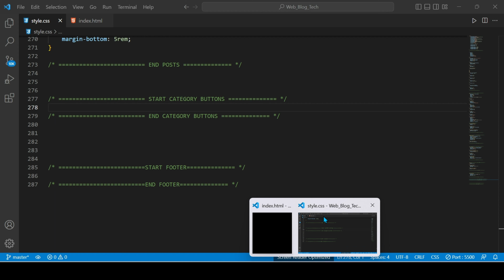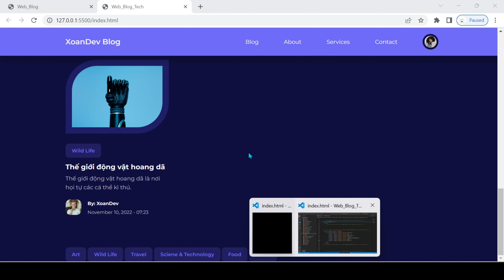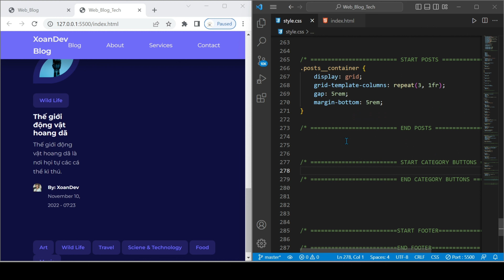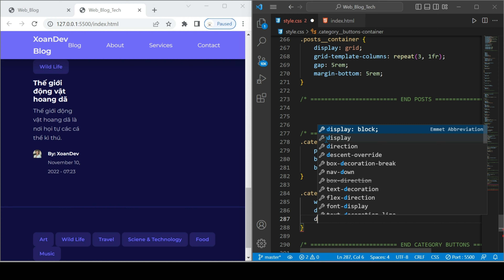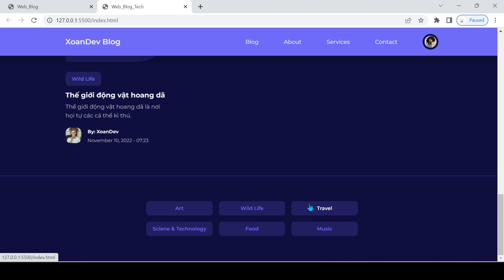[FrontEnd] #5 Thiết Kế Categories Button Cho Trang Web Blog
Ở list video này chúng ta cùng nhau thiết kế giao diện trang Web Blog nhé các tình yêu. Và List Video Sao mình sẻ làm phần Backend luôn nhá. Các bạn xem video để rõ hơn nhé.
🎁 Tài liệu tham khảo sử dụng trong video:
Image

*Note: Nếu các bạn có nhu cầu Sourecode để tham khảo, thực hành và sử dụng thì liên hệ với mình giá sourecode là 50k coi như tiền mình bỏ ra thời gian mấy tuần liền làm:
Thông tin chuyển khoản:
Ngân hàng Vietinbank:
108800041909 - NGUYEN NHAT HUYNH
Ngân hàng Vietcombank:
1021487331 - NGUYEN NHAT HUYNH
- Nội dung chuyển khoản bạn ghi : TênCủaBạn  + PJWebsiteGD4
Các Bước Để có Sourcecode:
B1: Chuyển khoản chọn 1 trong các tài khoản ngân hàng ở trên:
[ Tôi cần sourecode PJWebsiteGD4 ] + ảnh chụp hóa đơn chuyển khoản
B3: Trờ tôi gửi sourecode (chậm nhất là 1 ngày)
"Thật sự xin lỗi các bạn, đó cũng vì công sức mấy tuần liền mình làm thanks"